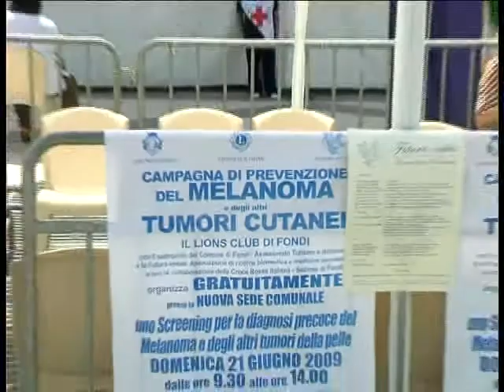screening dedicato azzara.mp4